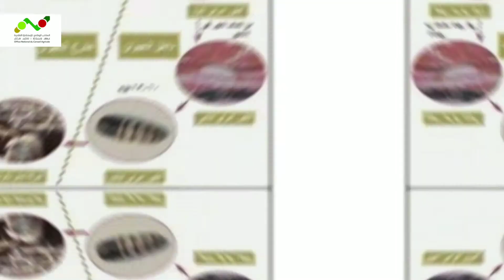🐐موضوع: كيفية محاربة الطفيليات الخارجية عند الماعز، من طرف المستشار الفلاحي:عبد الرزاق عنيترة 🐐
🐐🐐🐐تحية شكر و تقدير للأخ: عبدالرزاق عنيترة مستشار فلاحي بأيت باها جهة سوس ماسة🐐🐐🐐